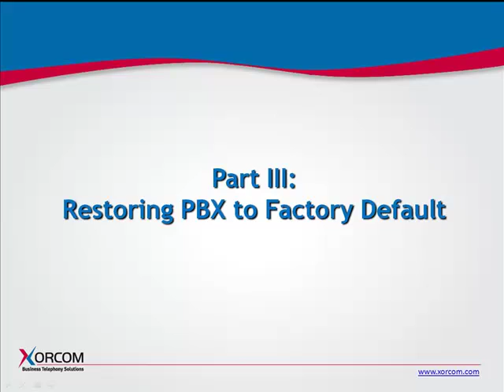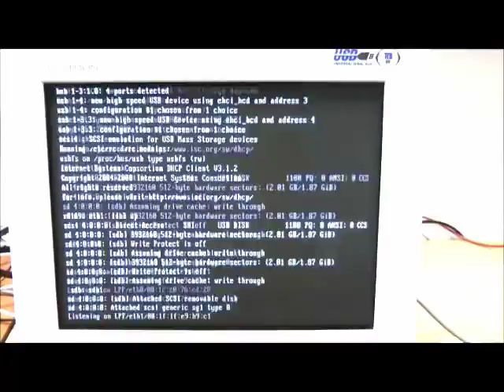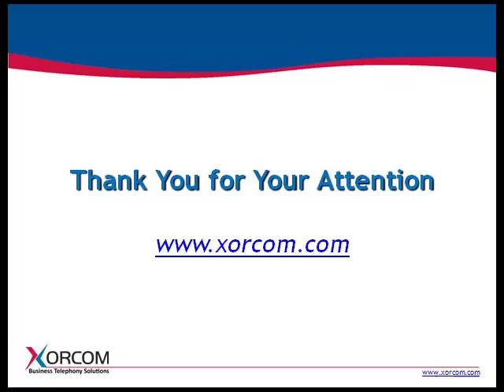How to Restore the IP-PBX to Factory Default Settings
- The XE series of Xorcom IP-PBX appliances supports a front panel USB port, as well as USB ports on the rear panel (two on the XE2000, four on the XE3000). In addition, there is a dedicated internal flash drive which, by default, is not activated. This internal flash drive provides "restore to factory default" functionality.
In this video you will see how to access the internal flash drive to activate the original PBX configuration. You will also learn how to add your own customized PBX configuration to that internal flash drive for use as a fallback.
You can download the "How To" document about this functionality from this